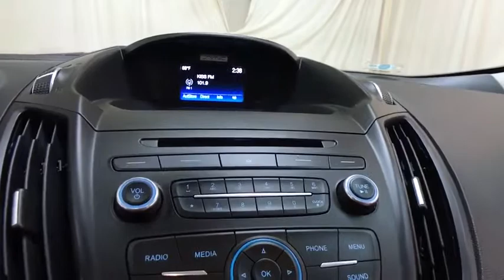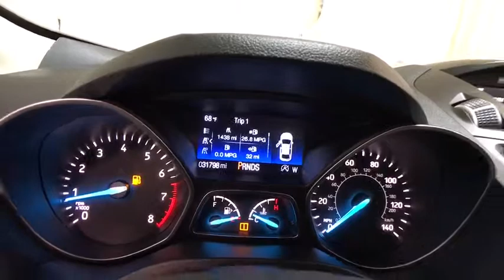2017 Ford Escape Jacksonville, Greenville, New Port, Morehead City, Wilmington, NC P9121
Magnetic Metallic Used 2017 Ford Escape available in New Bern, North Carolina at Trent Cadillac Buick GMC. Servicing the Jacksonville, Greenville, New Port, Morehead City, Wilmington, NC area.

Drivers wanted for this dominant and dynamic 2017 Ford Escape SE. Take pleasure in the buttery smooth shifting from the Automatic transmission paired with this high output Intercooled Turbo Regular Unleaded I-4 1.5 L/91 engine. Delivering an astounding amount of torque, this vehicle begs for someone to love it! It's loaded with the following options: Wheels: 17 Sparkle Silver Painted Aluminum, Variable Intermittent Wipers, Unique Cloth Buckets w/60/40 Split Rear Seat -inc: 10-way power driver's seat w/power lumbar adjust and 4-way manual passenger seat, Trip Computer, Transmission: 6-Speed Automatic w/SelectShift, Transmission w/Oil Cooler, Tires: P235/55R17 A/S BSW -inc: Low-Rolling- Resistance, mini spare tire, Tailgate/Rear Door Lock Included w/Power Door Locks, Systems Monitor, and SYNC Communications & Entertainment System -inc: enhanced voice recognition communication, 911 Assist, 4.2 LCD screen in center stack, AppLink and smart charging USB port. Find excuses for road trips in this fabulous and fun-loving Ford Escape. Stop by Trent Cadillac Buick GMC located at 1707 Highway 70 East, New Bern, NC 28560 for a quick visit and a hassle-free deal!